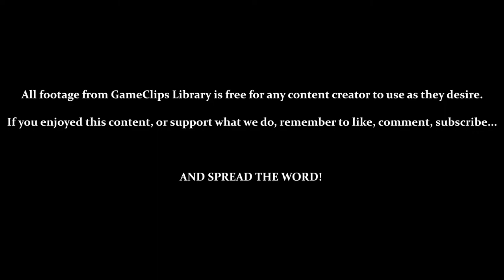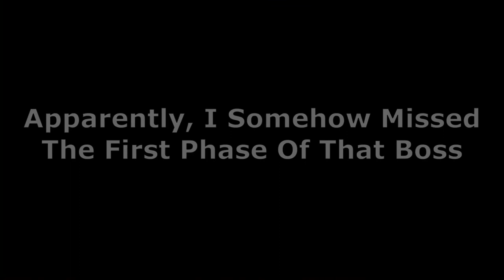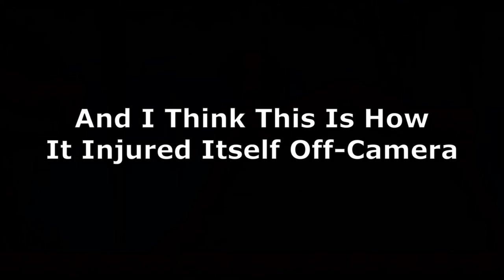A Boy and His Blob (Wii) - Level & Bonus 2–10 — GameClips Library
This Clip's Contents:
- BOSS — Beast Blob (First Phase Missed — See Misc. Content)
- Reaching & Exploring HUB-WORLD 3 (Blobolonia House)
- Bonus 2 - 10
- Reward 2 - 8 (Beast Blob Concept Art)

Miscellaneous Content:
- 14:46 - Boss's First Phase / How the Boss Originally Injured Itself (On-Camera)
- Jellybeans Used: Hole - Hopper - Jack - Parachute - Trampoline - Zorb